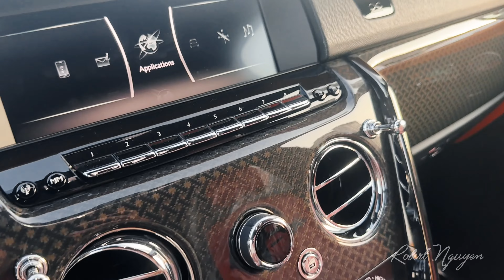The difference between 5 Rolls Royce!!! No car is the same - Robert Nguyen Supercar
Rolls-Royce is a prestigious automobile manufacturer with a long history and high quality. Each Rolls-Royce car is a sophisticated work of art, created through the perfect combination of luxury, advanced technology, and exquisite design. Here are some significant differences between the most popular Rolls-Royce models:

Phantom: The Rolls-Royce Phantom is considered the epitome of absolute luxury and opulence. It provides an incredibly smooth and comfortable driving experience, with spacious interiors and the use of premium materials. The Phantom focuses on aesthetics and the refinement of every detail.

Ghost: The Rolls-Royce Ghost is a smaller and more agile version compared to the Phantom. It still embodies luxury and strikes a balance between elegance and power. The Ghost offers stronger acceleration and delivers an exciting driving experience.

Cullinan: The Rolls-Royce Cullinan is one of the top luxury SUVs in the market. It carries the unmistakable Rolls-Royce signature with its luxurious interior and spaciousness. The Cullinan offers stable performance both on the highway and challenging terrains.

Despite their differences in design and intended use, all Rolls-Royce models share the same criteria of quality and sophistication. They are handcrafted and customized to meet the requirements of individual customers, delivering a unique and unmistakable ownership experience.